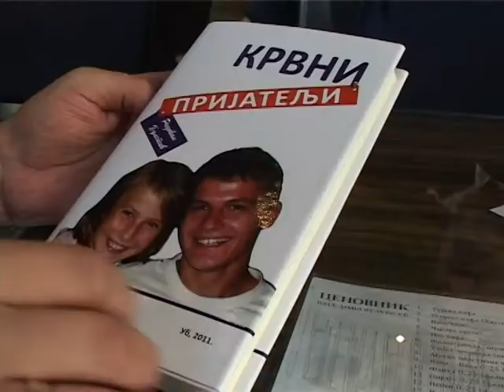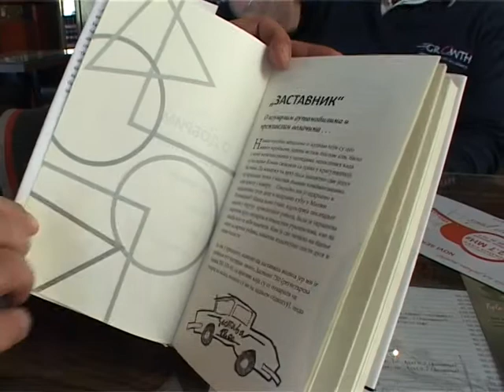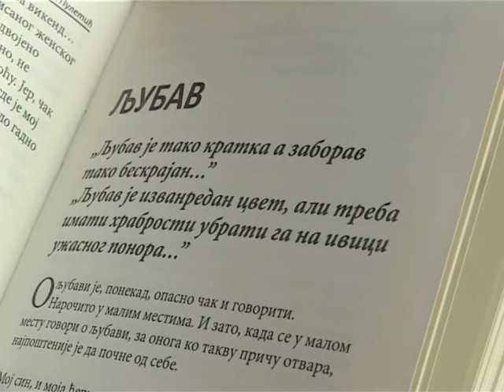RADOVAN PULETIC KRVNI PRIJATELJI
Prilog televizije MAG